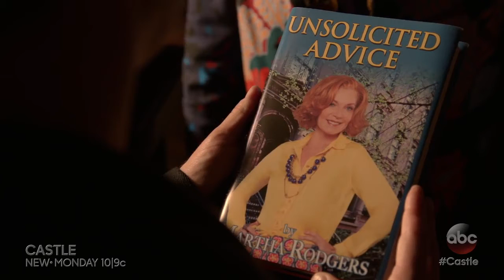Castle 8x15 "Fidelis Ad Mortem" Sneak Peek #2 HD Legendado